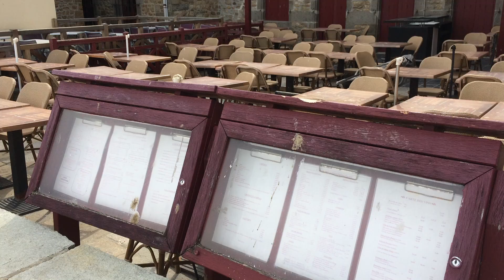Mont Saint Michel vide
Le Mont-Saint-Michel vidé de ses touristes par le Covid-19